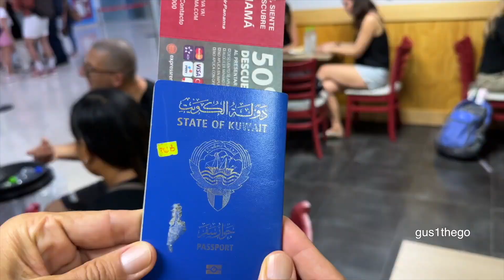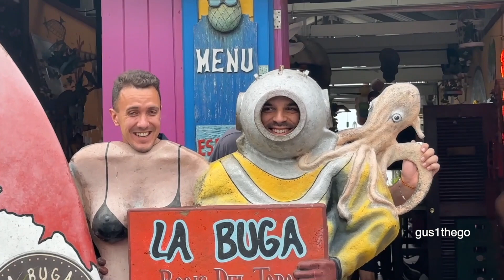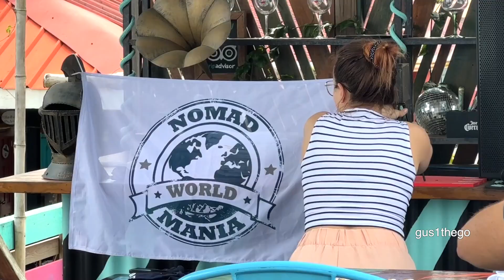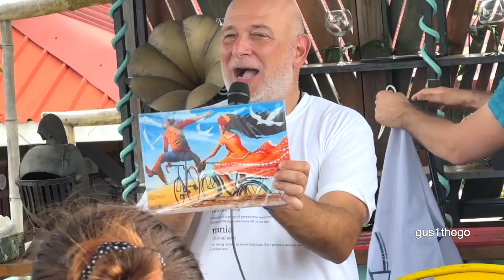NomadMania 4th CONFERENCE | Bocas del Toro | Panama 🇵🇦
NomadMania organised its 4th bi-yearly conference in the Bocas del Toro archipelago in Panama with around 30 participants.

The world's biggest travellers gathered in this tropical paradise to connect, explore and exchange ideas for the future of the biggest global travel club specialised in extreme travel.

Thanks to @Gus1thego for another great video and for being a part of our conference. You should check out his channel  here: @gus1thego